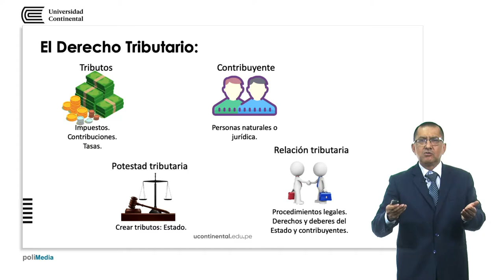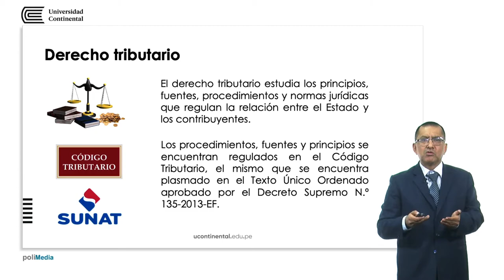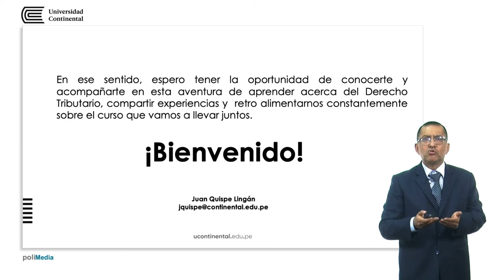Presentación de la asignatura: Derecho Tributario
Juan Manuel Quispe Lingán docente de la asignatura.